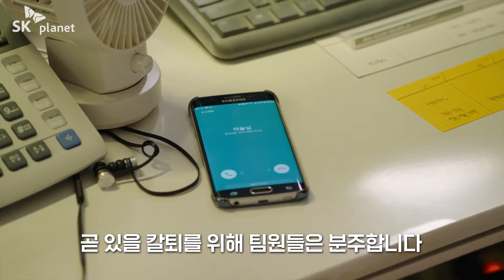[11번가] 직장의 왕국_야근_찾았다 맛 편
"이거 완전 우리 팀장님 인줄~ ㅠㅠ
오늘도 고생하는 @미어캣 친구 태그 ㄱ ㄱ! "

야근스트레스 해소템이 궁금하다면
지금 바로 영상 볼륨 UP!!!